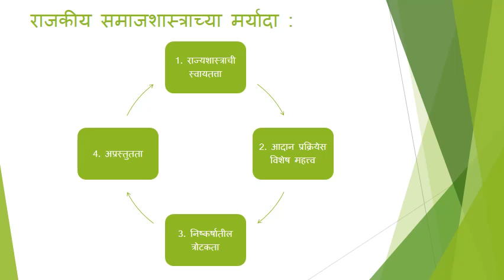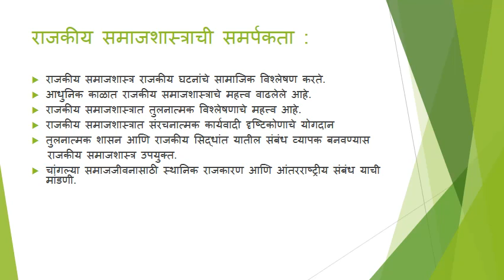MA –II |Sem - III |Political Sociology | Suvarna P. Dhamane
Lecture : 7
Chapter:   Political Sociology
Topic : Importance, Limitations, Relevance of Political sociology